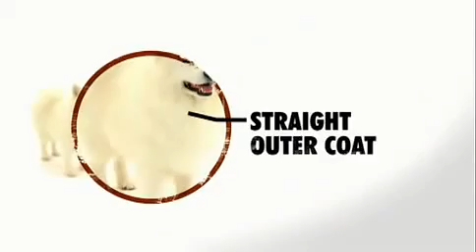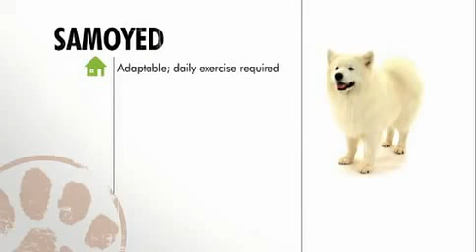Copy of Samoyed 101 dogs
and click on ads. Thank you :)